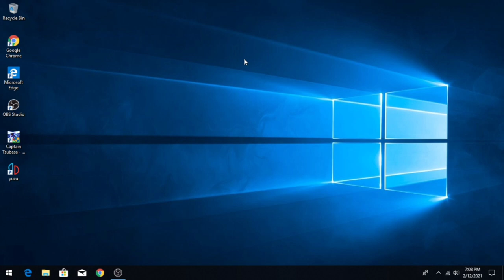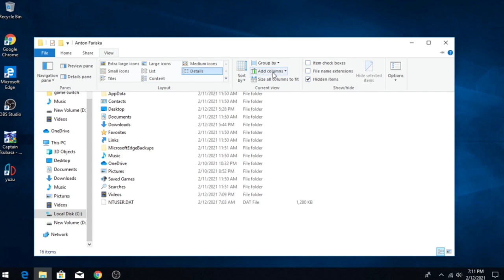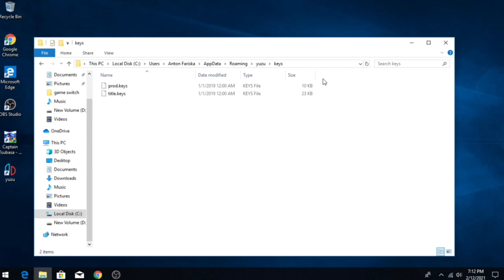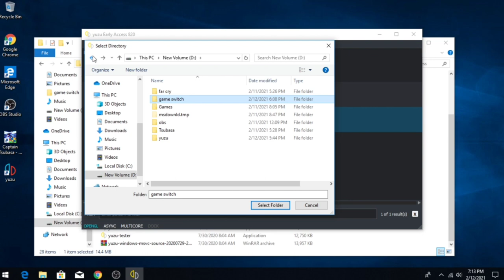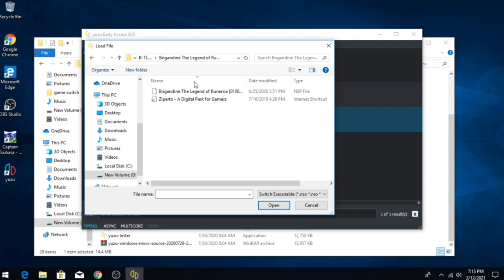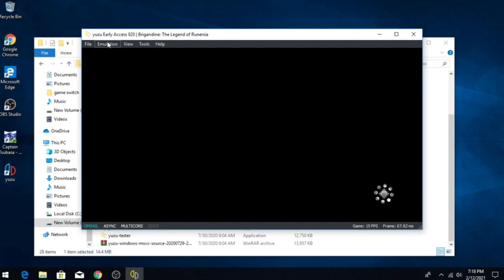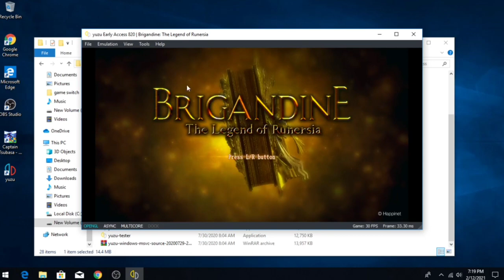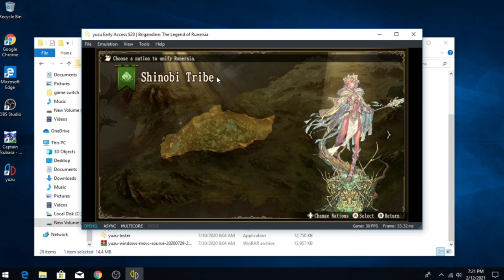Tutorial Instalasi emulator yuzu/nintendo switch (Bahasa Indonesia)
Ini tutorial untuk kalian yang minim atau low budget seperti saya ingin bermain switch tapi dana kurang